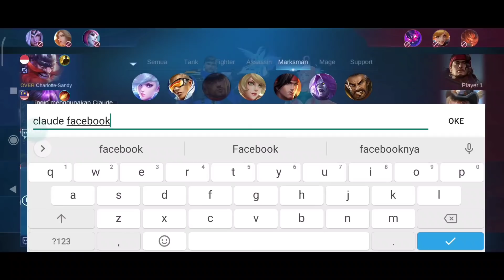CLAUDE BLADE OF DESPAIR? DI COMBO BUILD TRUE DAMAGE! BEST BUILD & EMBLEM! | TOP GLOBAL CLAUDE - MLBB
Solo Rank Everyday because i'm solo player.